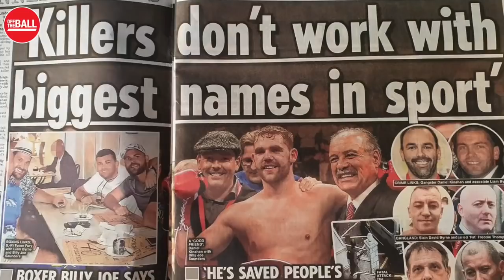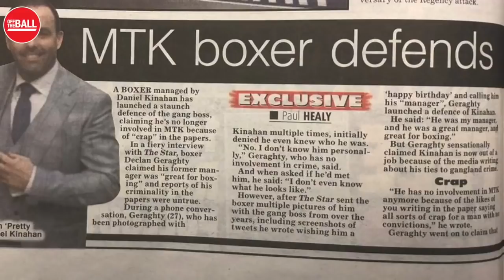Recap: Daniel Kinahan's relationship with MTK Global...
The Sunday World’s Investigation’s Editor, Nicola Tallant, joined Ger Gilroy to discuss MTK’s resurrected relationship with Daniel Kinahan